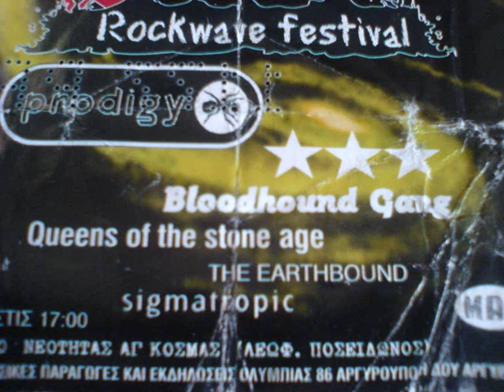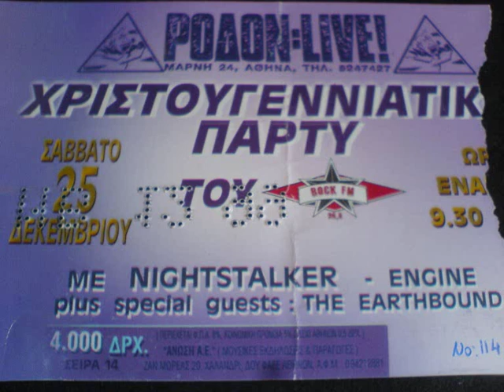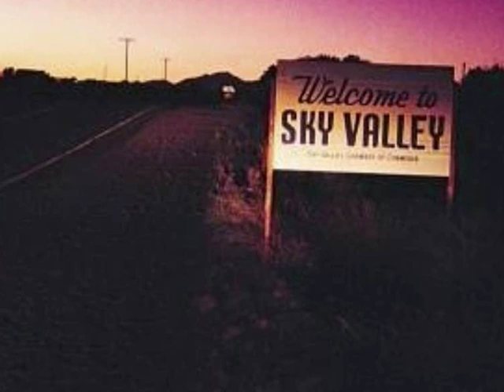THE EARTHBOUND - gardenia (kyuss)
Rock from Greece
the earthbound - gardenia (kyuss cover)
The Earthbound [2000 - Trade Records]